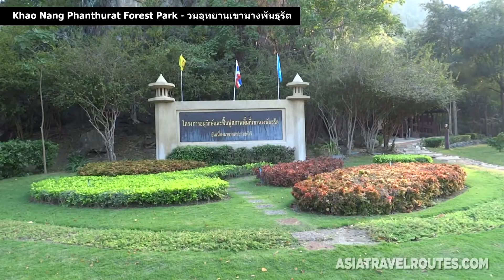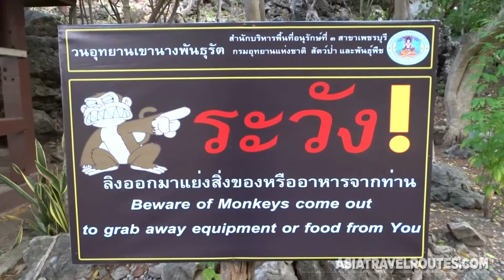Khao Nang Phanthurat Forest Park วนอุทยานเขานางพันธุรัต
Travel with Asia Paths
Khao Nang Phanthurat Forest Park วนอุทยานเขานางพันธุรัต in Cha Am, Phetchaburi Province in Western Thailand. Great nature with lots of birds and monkeys, a walk in the hills along the nature trail, fantastic views over the Cha Am, a great tourist attraction.